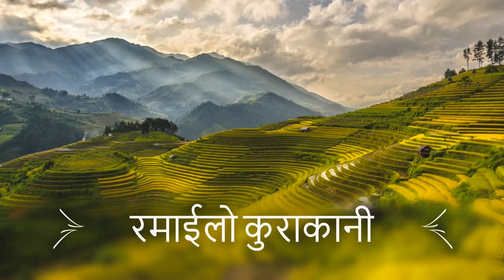Khoji itihas ko। Ramailo kurakani with chandra Wagle.talk show